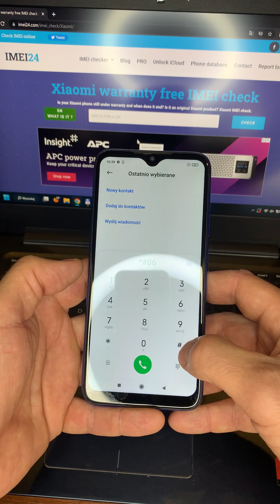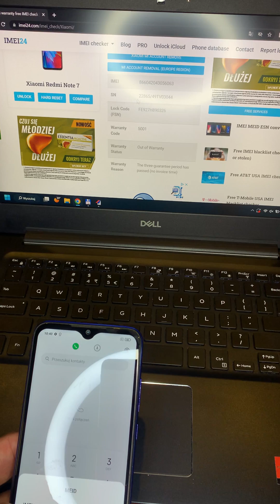Xiaomi check IMEI and get warranty, model and MI account status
Xiaomi check IMEI and get warranty, model and MI account status. Type IMEI, serial number or FSN (lock code) and get full info. Check easy